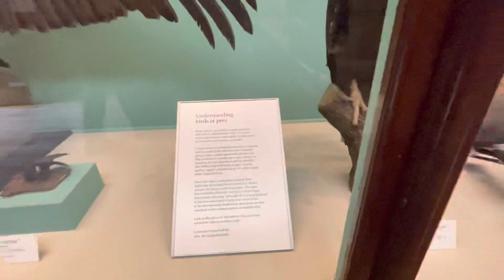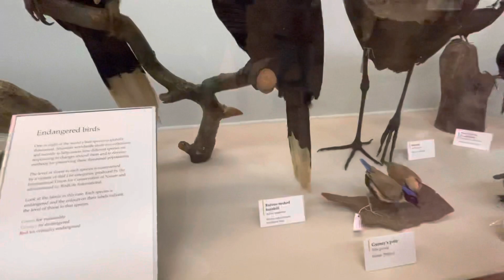We Had a Great Time At The Museum